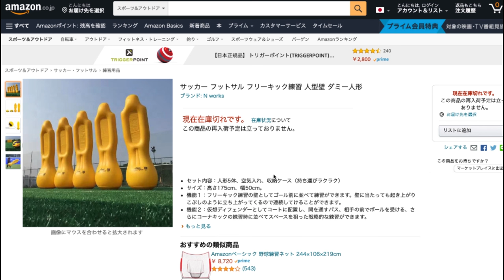【サッカーVlog】#25 練習用 壁買ってフリーキック蹴ってみた。| サッカースパイク | レビュー | 縦回転 | 自主練 | ジャブラニ | デブライネ